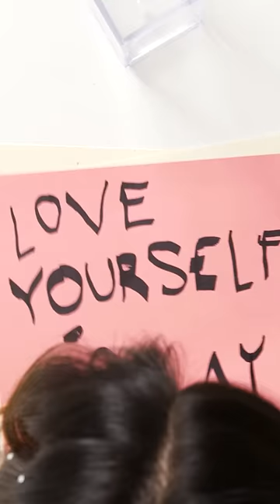Madison Beer Tries Random Things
The backwards alphabet was kind of a slay.